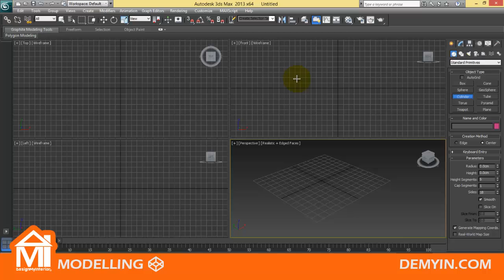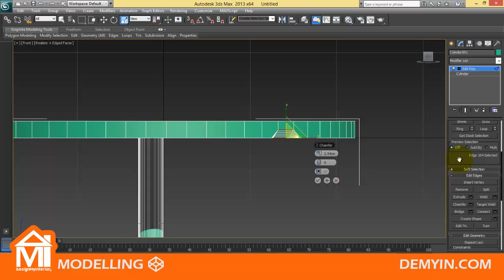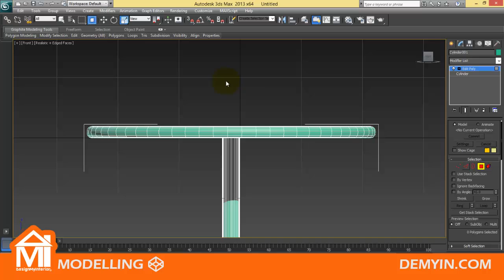Rounded Table Modelling using Edit Poly using 3Ds Max Very fast - Very easy way [HD] Video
Courses DIY Guide and everything related to interior design & much more!

Please leave me comments and will make a tutorial videos upon your requests "of course for free = help me help you!"